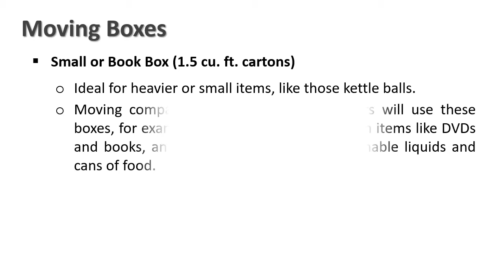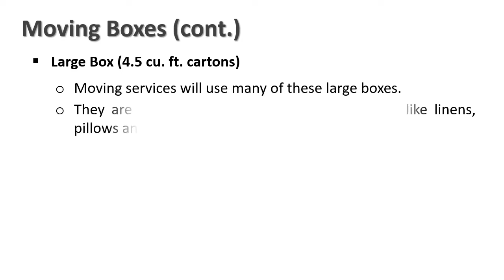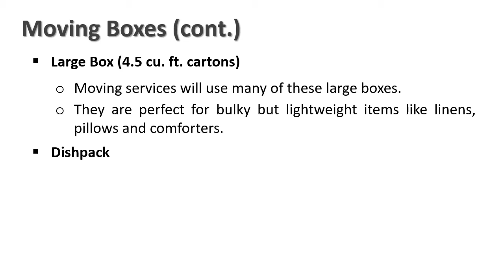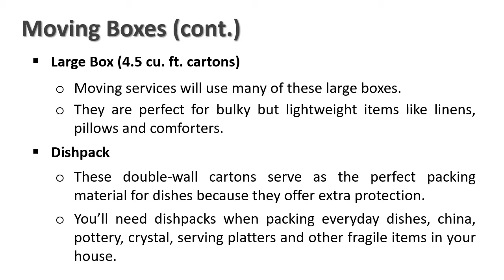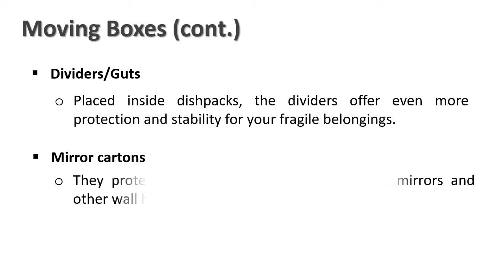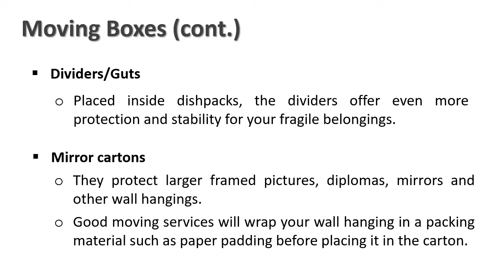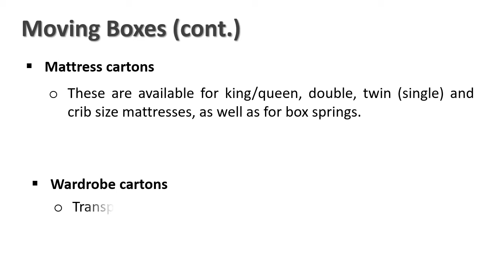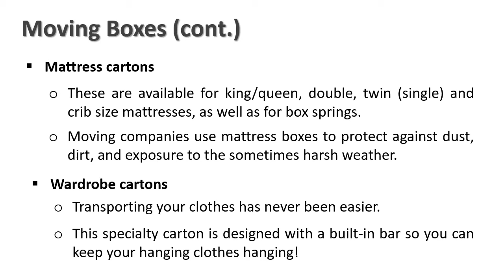Guide to Selecting Moving Boxes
Explain : Moving Boxes

Small or Book Box (1.5 cu. ft. cartons)
Ideal for heavier or small items, like those kettle balls. Moving companies with experienced packers will use these boxes, for example, for packing up living room items like DVDs and books, and in the kitchen for non-perishable liquids and cans of food.

Medium Box (3.0 cu. ft. cartons)
These are good medium-sized utility cartons that are great for packing a variety of household goods, including toys, pots and pans, smaller appliances and clothes.

Large Box (4.5 cu. ft. cartons)
Moving services will use many of these large boxes. They are perfect for bulky but lightweight items like linens, pillows and comforters.

Dishpack
These double-wall cartons serve as the perfect packing material for dishes because they offer extra protection. You’ll need dishpacks when packing everyday dishes, china, pottery, crystal, serving platters and other fragile items in your house.

Dividers/Guts
Placed inside dishpacks, the dividers offer even more protection and stability for your fragile belongings.

Mirror cartons
 They protect larger framed pictures, diplomas, mirrors and other wall hangings. Good moving services will wrap your wall hanging in a packing material such as paper padding before placing it in the carton.

Mattress cartons
These are available for king/queen, double, twin (single) and crib size mattresses, as well as for box springs. Moving companies use mattress boxes to protect against dust, dirt, and exposure to the sometimes harsh weather.

Wardrobe cartons
Transporting your clothes has never been easier. This specialty carton is designed with a built-in bar so you can keep your hanging clothes hanging!